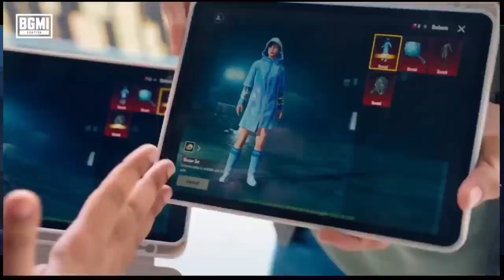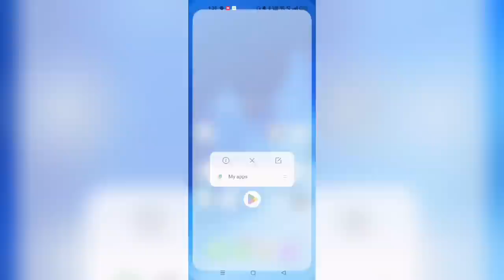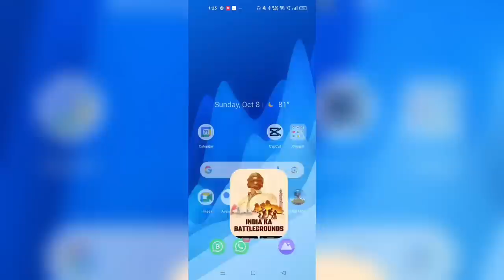BGMI NEW UPDATE OUT 😱 BIGGEST CHANGES IN NEW BGMI 2.8 UPDATE | BGMI UPDATE OPTION NOT SHOWING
►Bgmi New Royal Pass shown In this Video :
1. bgmi new update
2. bgmi new update kaise kare
3. bgmi new royale pass m23
4. bgmi new royale pass
5. bami news
6. gmi new event
7. bgmi new update release date
8. bgmi new update kab aayega
9. bgmi new season date
10. bgmi new rp
11. bgmi new royale pass m23
12. bgmi new update
13. bgmi new update kaise kare
14. bami new update date
15. bgmi new update 2023
16. bgmi new update kab aayega
17. bgmi new update date and time
18. bgmi new update 2.8
19. bgmi new update malayalam
20. bgmi new update time
21. bgmi new update royal pass
2. A3 royal pass bgmi
3. bgmi a4 royal pass 1 to 50 rp rewards
4. bgmi a4 royal pass rewards
5. bgmi new royale pass leaks

A4 or a3 royal pass in bgmi
a1 royal pass bgmi
bgmi 2.8 update royal pass
a4 rp 1 to 100 rp rewards
bgmi a1 royal pass price